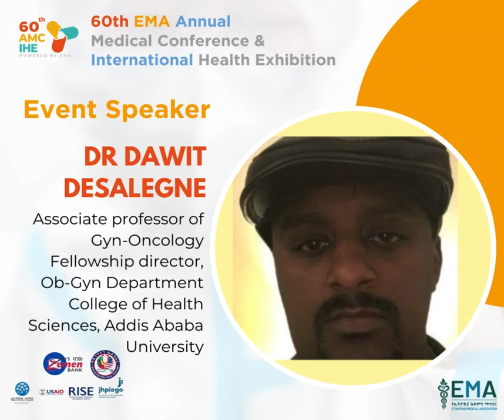Guest Speakers - EMA 60th Annual Medical Conference and International Health Exhibition